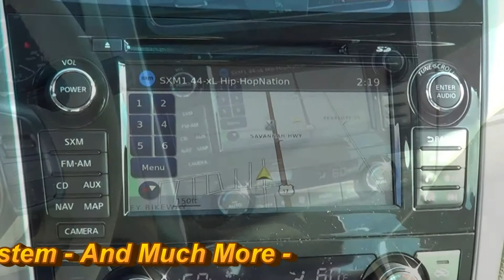2014 Nissan Altima SL 254301 Offered By Morris Nissan Charleston, SC